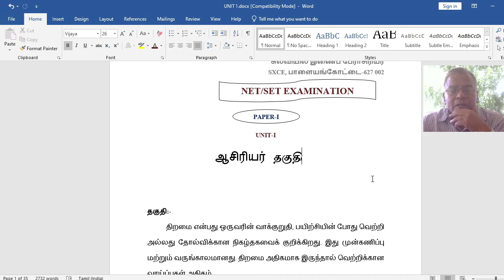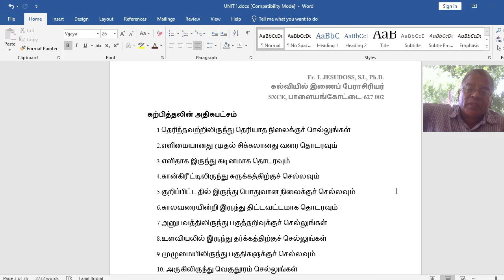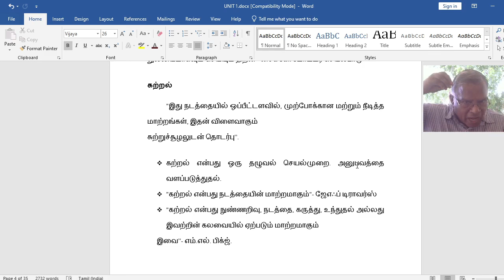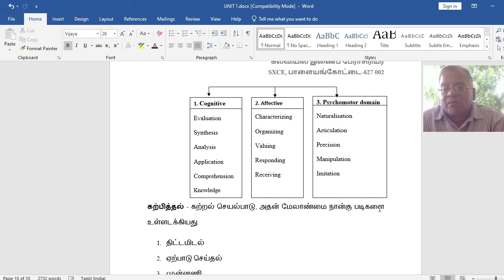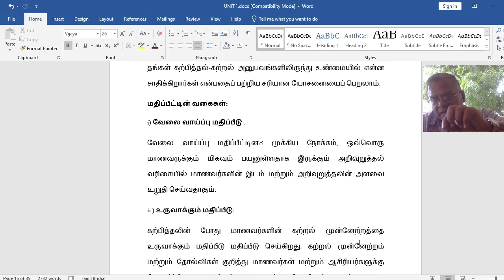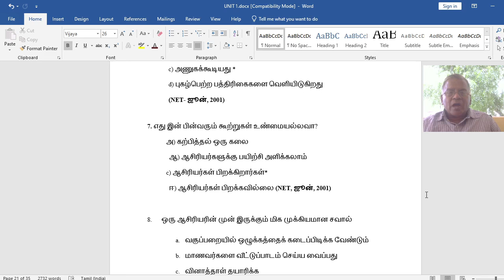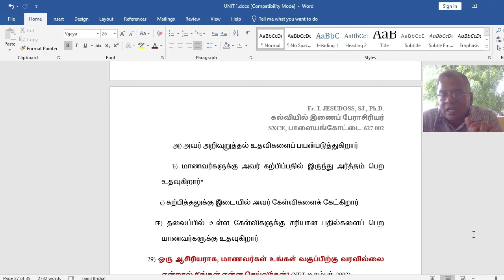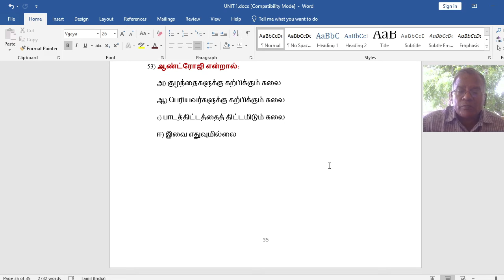ஆசிரியர் தகுதி /Teaching Aptitude /UNIT-1/@jesueasy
HELLO FRIENDS